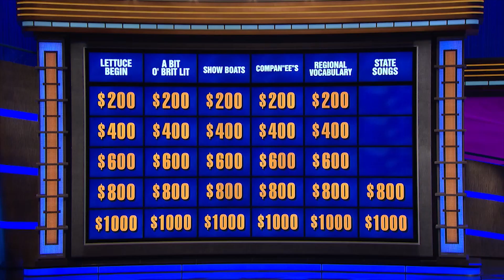Jeopardy! Kyle Jones: The First Streak of Season 35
Watch the journey of a music teacher from Aurora, Colorado.